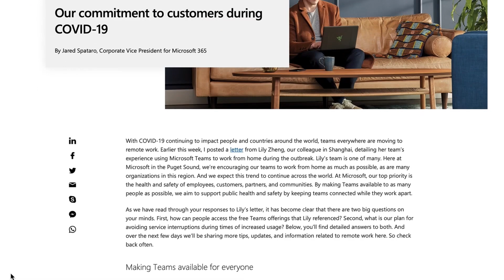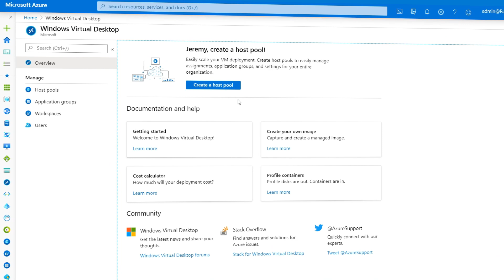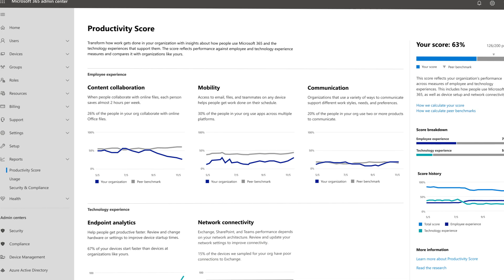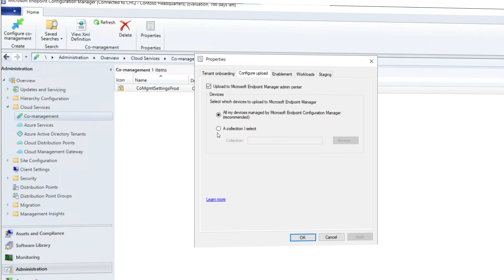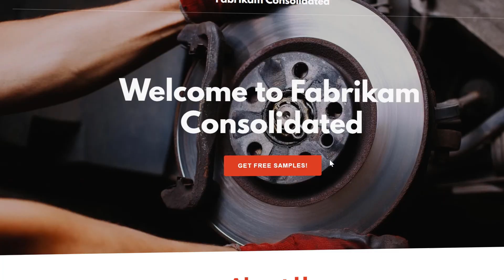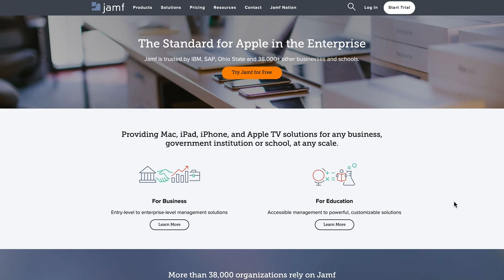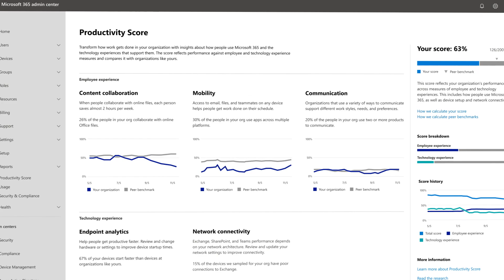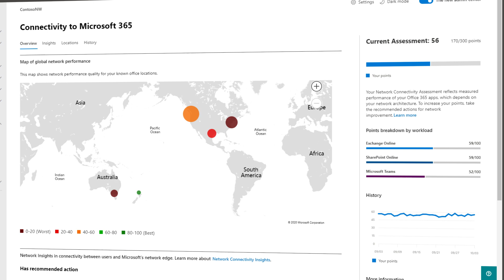IT Updates to Manage Remote Work - Microsoft Endpoint Manager, WVD & Productivity Score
Brad Anderson, Microsoft 365 CVP, introduces updates to help IT better support secure remote work. He covers the growth in Microsoft Teams during this unprecedented time and its pivotal role in today’s work environment. Brad demonstrates updates to Microsoft Endpoint Manager and Configuration Manager 2002 with tenant attach, the new Company Portal app, improved macOS management, and more.

You'll also see the new Windows Virtual Desktop admin experience, with improvements in provisioning, app and user management, plus global expansion and more robust scaling automation with Azure Automation.

Finally, you'll get an early look at the new Microsoft Productivity Score, which gives you insights that transform how work gets done - across collaboration, mobility, communication, endpoint analytics, and network connectivity.

Guides for deploying Microsoft Teams at scale can be found
Try the new Endpoint Manager portal yourself, it can be found
To learn more and find additional news for IT, check out